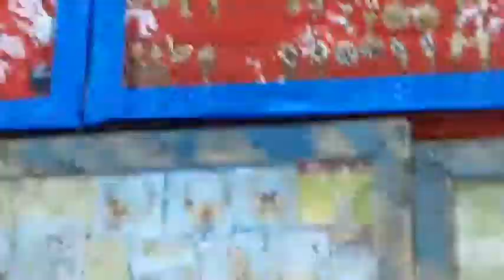maha shiv ratri vlog || 🔱🔱 full mastii || har har mahadev 🔱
Comment me bataya kaisa laga..
Is channel par aapko mileage har deen new blog
I know  and you also now I am not a big vlogger but you all support me then I am become big vlogger 🙏..